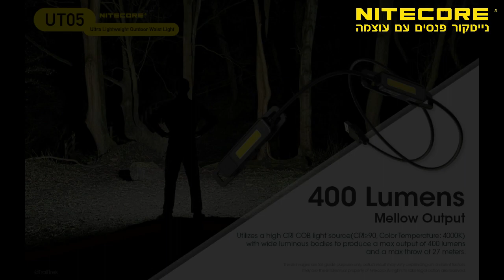פנס גוף לריצה ושטח UT05 לומן 400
פנס גוף לריצה ושטח UT05 בעוצמה של 400 לומן, למרחק 27 מטר. עד 13 שעות עבודה. משקל אולטרלייט 40.4 גרם בלבד. פנס 2 לדים עוצמתיים עם רצועה למותן הגוף לטווח תאורה וכיסוי שטח של 160 מעלות. תאורה טבעית לעיניים של 4000K לזיהוי פרטים ופני השטח באופן מהיר ונקי בעת ריצת לילה או כל פעילות OUTDOOR בשטח ומאפשר ידים חופשיות ותאורה קרובה לקרקע הן בעליות והן בירידות, לארוך זמן. ללא סוללות. מתחבר ישירות למטען גיבוי נייד עם כבל USB (מצורף). חיבור רצועת הפנס ללולאות החגורה, פאוצ' ריצה או אפוד ריצה. חיבור עם הדבקת סקוצ'ים או לולאות חיבור (מצורף). כולל 2 דרגות תאורה. לחצן הפעלה אחד נוח וארגונומי. מוגן מים בתקן IP66. מוגן נפילות עד 1 מטר. החבילה כוללת: רצועת 2 פנסים, כבל USB, לולאות חיבור, גומיית הצמדה לסוללת גיבוי. *מותאם לשימוש מיטבי עם פאוץ' ריצה נייטקור וסוללת גיבוי נייטקור NB10000